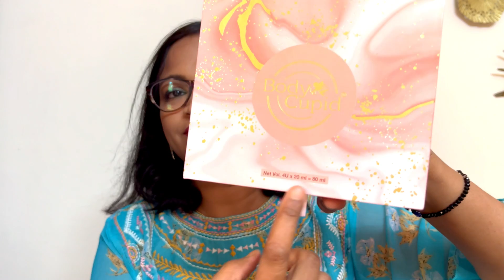WOW Body Cupid Luxury Perfume Gift Set for Women 4X20 ML | Long Lasting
Do you have a special lady in your life? Then why not give her the gift of luxury! This WOW Body Cupid Luxury Perfume Gift Set for Women 4X20 ML | Long Lasting will make her feel like the most special woman in the world.

This set features the popular WOW Body Cupid fragrance, which is a blend of oriental wood, fresh linen, and a touch of amber. The fragrance is long-lasting and will leave her smelling like a goddess! This gift is perfect for any woman in your life, and it will be sure to make her feel loved and special!

This channel is all about my experience with my lifestyle, traveling, and entertainment with my family.